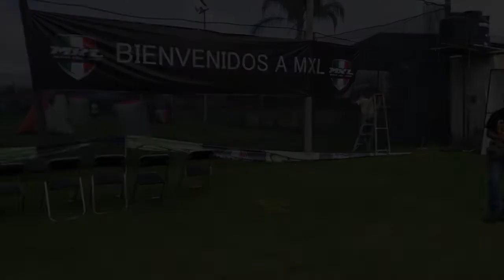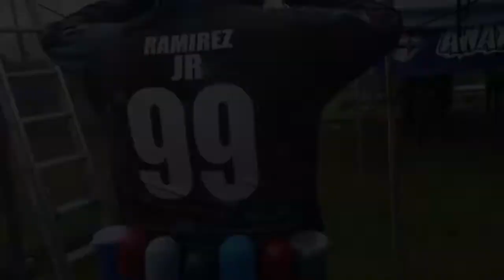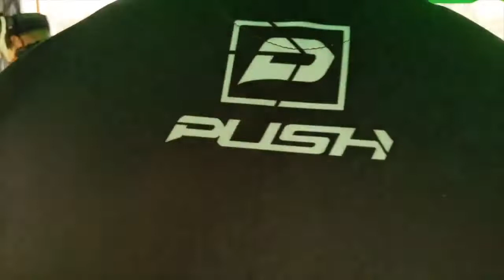MXL sabado 2020